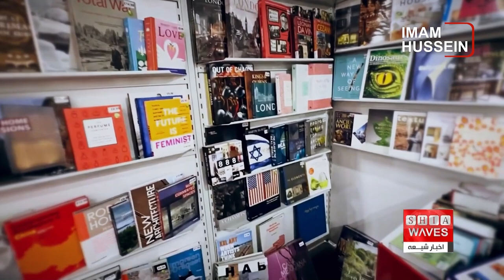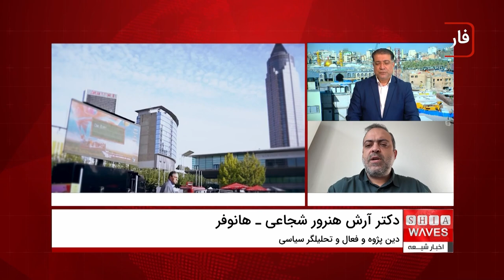آغاز به کار نمایشگاه کتاب فرانکفورت؛ تأکید بر آزادی بیان و نقش ادبیات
نمایشگاه کتاب فرانکفورت به عنوان بزرگ‌ترین نمایشگاه کتاب جهان، در هفتادوششمین دوره خود از ۲۴ مهر آغاز به کار کرد. این رویداد که میزبان هزاران ناشر و نویسنده از سراسر جهان است، بر اهمیت آزادی بیان و نقش ادبیات در روشنگری و تبادل فرهنگی تأکید دارد. حضور ناشران ایرانی در این نمایشگاه نشان‌دهنده تلاش برای معرفی فرهنگ و ادبیات ایران به جامعه بین‌المللی است. در این ویدئو به بررسی جزئیات این نمایشگاه و سخنرانی‌های مهمی که برگزار شده است، پرداخته‌ایم.

👉 برای مشاهده گزارش کامل نمایشگاه کتاب فرانکفورت همراه ما باشید!

 00:00 - مقدمه و آغاز نمایشگاه کتاب فرانکفورت
00:20 - تأکید بر آزادی بیان توسط کلودیا روث
00:45 - حضور ناشران ایرانی و جنبه‌های فرهنگی
01:30 - سخنرانی الیف شافاک و نقش نویسندگان در آگاهی‌بخشی
01:45 - اهمیت تبادل فرهنگی در این رویداد جهانی